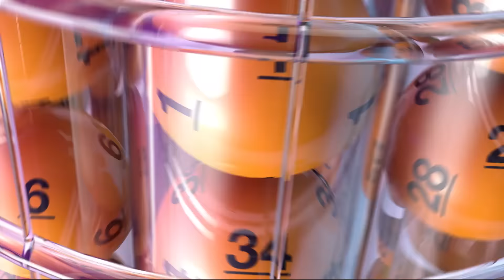DrawingResults 11182015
Description